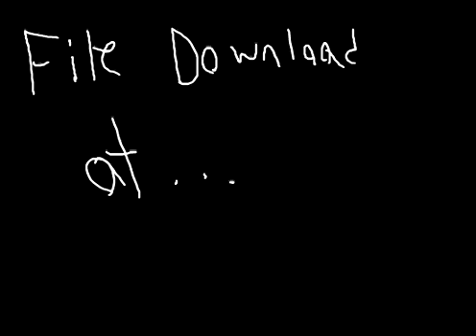where to get the wtf boom mp3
how and where to find the wtf boom sound effect!